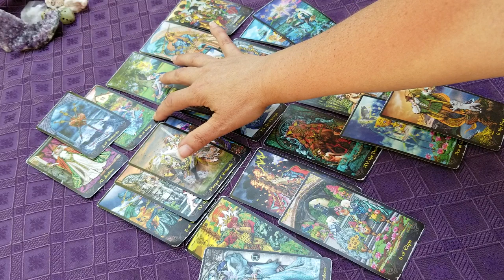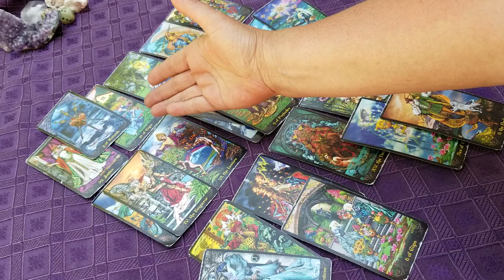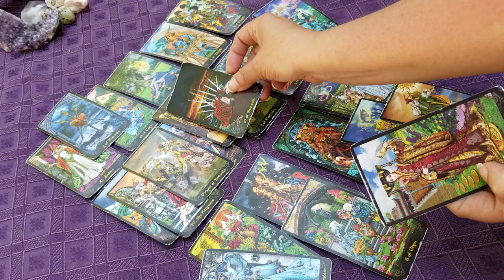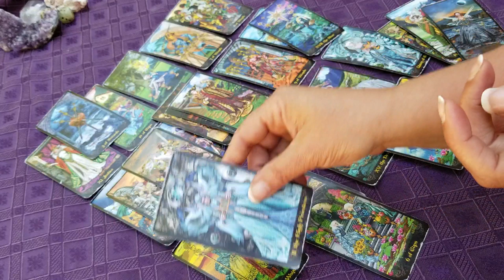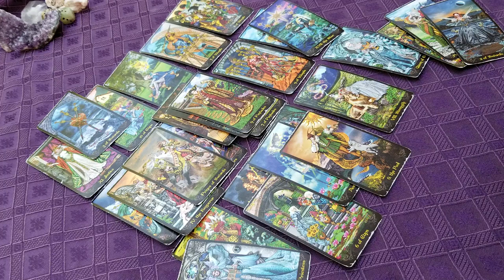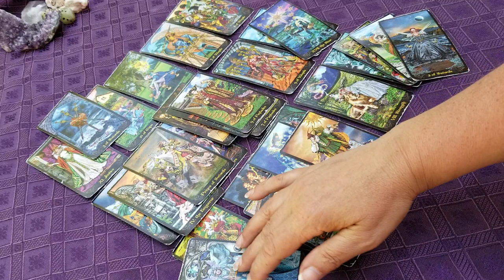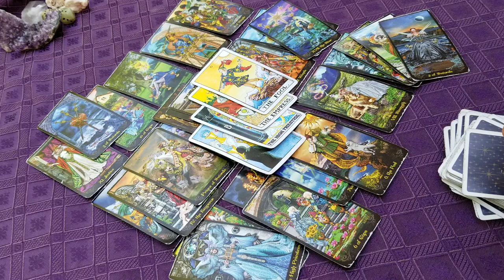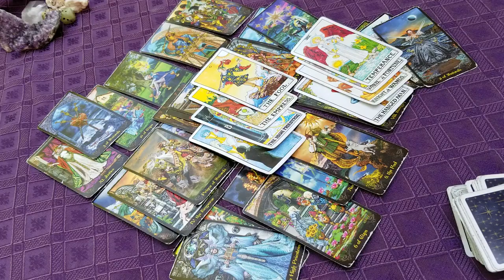PISCES - FINDING OUT HIDDEN INFO - JUNE MID-MONTH